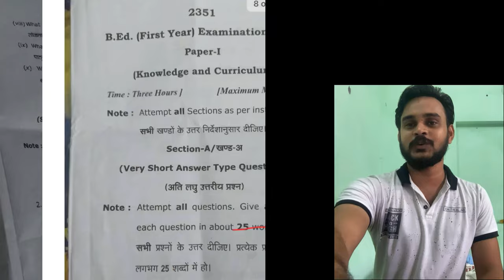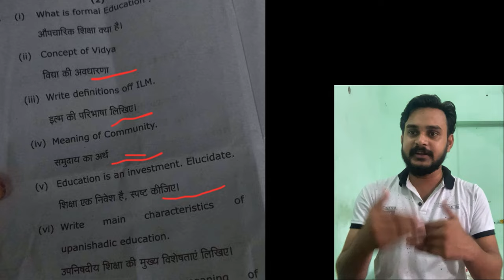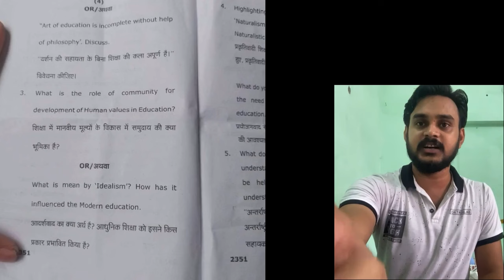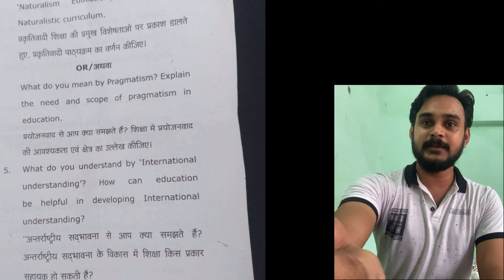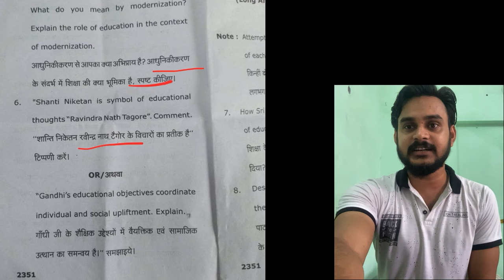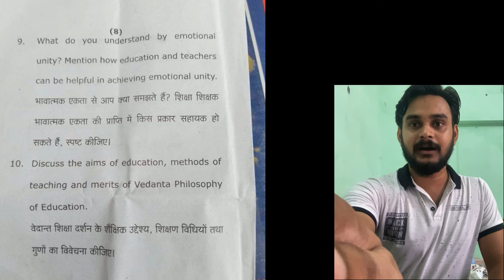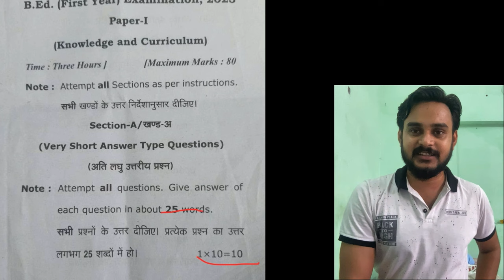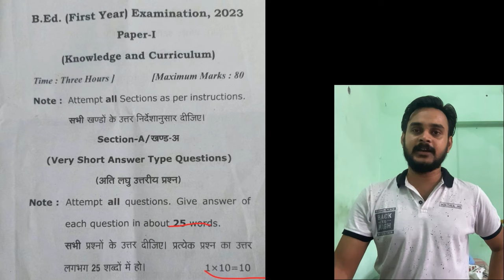Rmlau Knowledge and Curriculum 2023 Question paper review by jane talk